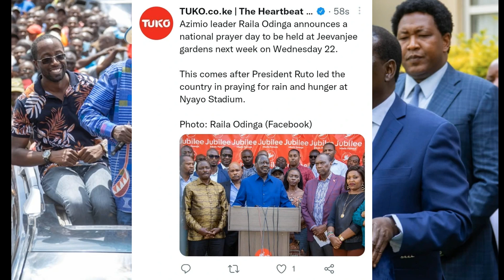JUST IN: RAILA ATANGAZA TAREHE Rasmi ya HAFLA Ya MAOMBI ya TAIFA, Siku Chache BAADA ya RUTO